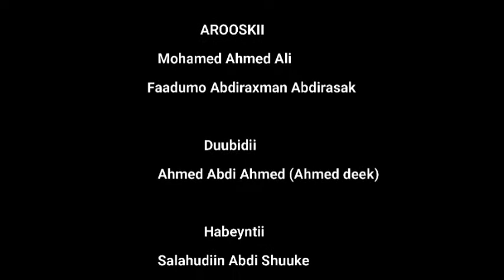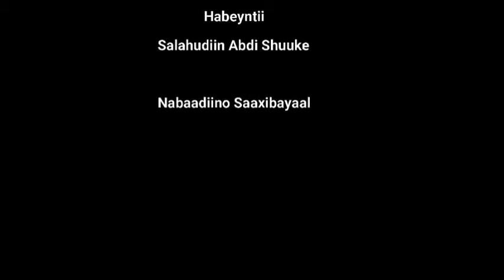XARAABO IYO QOSOL AROOS BAADIYE IYO HEESO JACBUR AH DAAAWO.